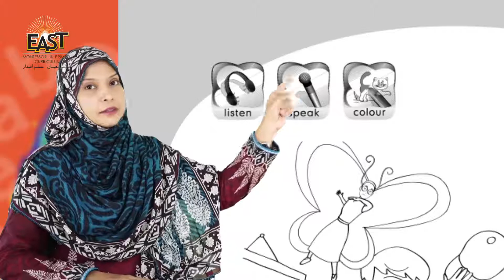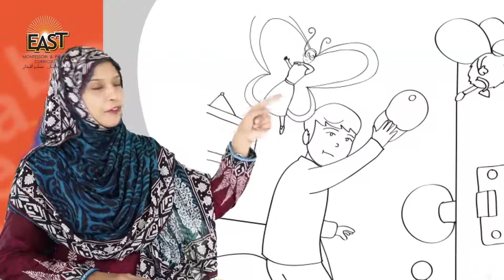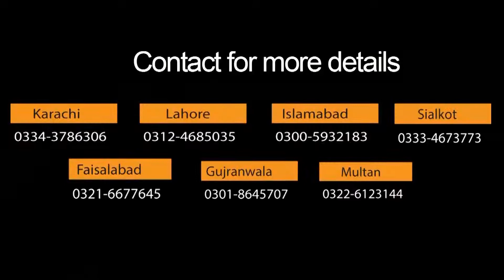Pre Year 2 School Day 045 Phonemic Day 27